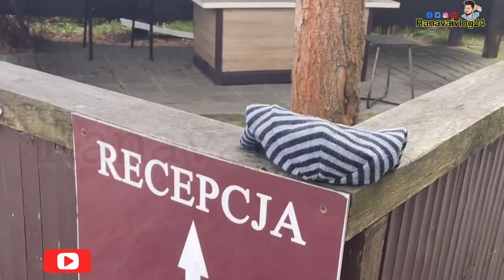পোল্যান্ড থেকে বাসে করে ১৮ ঘন্টা ফ্রান্সে। 18 hours by bus from Poland to France 2022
আসসালামু আলাইকুম কেমন আছেন সবাই ,আশা করি ভাল আছেন ,
খুব সহজভাবে আপনাদের কে ,বোঝানোর চেষ্টা করেছি, যদি কোন কিছু না বুঝে থাকেন ,তাহলে অবশ্যই কমেন্ট বক্সে জানাবেন, ভিডিওটা ভালো লাগলে অবশ্যই লাইক কমেন্ট করবেন ,
❤️❤️ধন্যবাদ সবাইকে❤️❤️